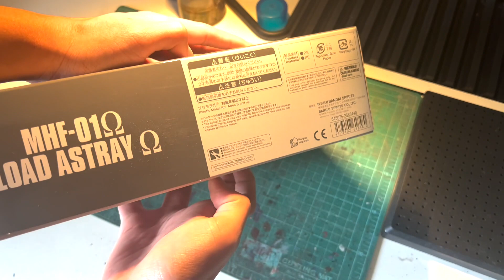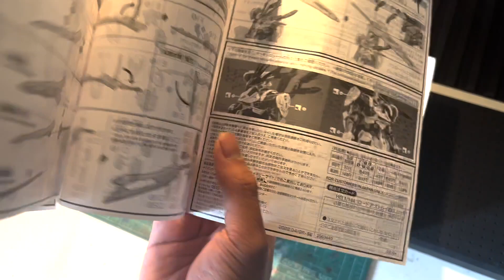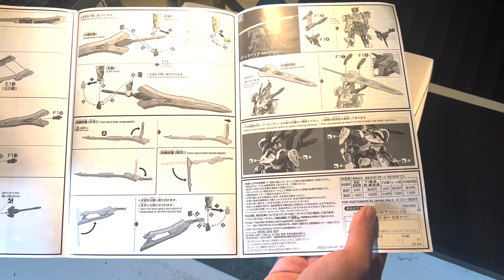Unboxing 28 : P-BANDAI HG Gundam Load Astray Omega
Unboxing : P-BANDAI HG Gundam Load Astray Omega